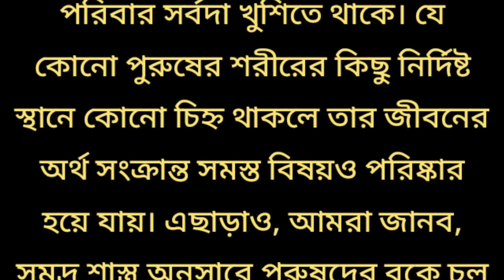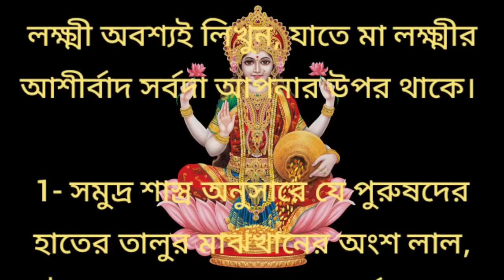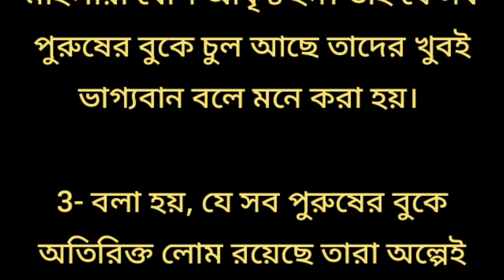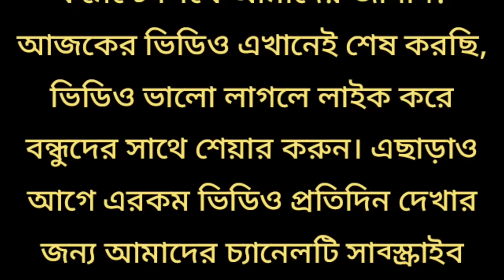সমুদ্র শাস্ত্র অনুসারে যে পুরুষদের বুকে চুল থাকে তাদের সাথে কি ঘটে? / সুবিচার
সমুদ্র শাস্ত্র অনুসারে যে পুরুষদের বুকে চুল থাকে তাদের সাথে কি ঘটে? / সুবিচার / পুরুষদের শুভ ও অশুভ লক্ষণ / ভাগ্যবান পুরুষদের লক্ষন / ভাগ্যবান পুরুষদের বৈশিষ্ট্য / ভাগ্যশালী লোকেদের বৈশিষ্ট্য / পুরুষদের বুকে চুল থাকলে কি হয়? / বুকে লোম থাকা পুরুষরা কেমন?